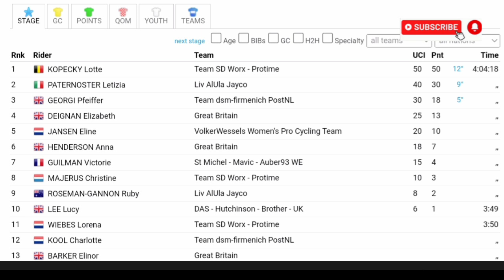Lotte Kopecky Wins | 2024 Tour of Britain | Stage 1 | Photo Finish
| 2024